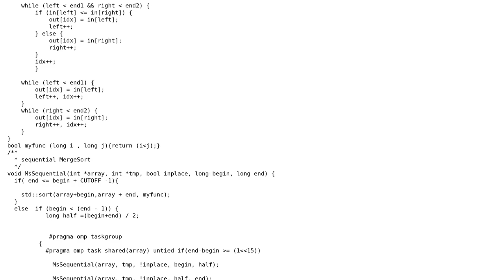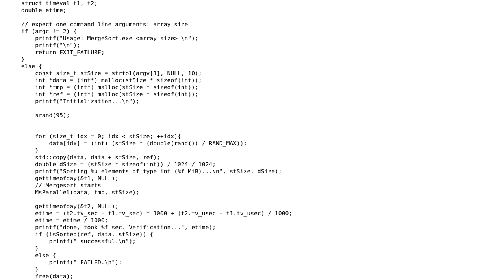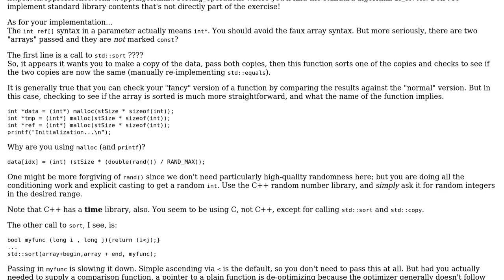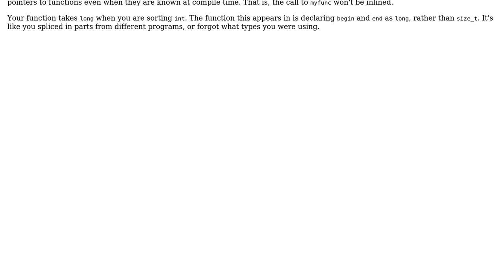Code Review: Parallezing merge step and divide step in mergesort algorithm with OpenMP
With thanks & praise to God, and with thanks to the many people who have made this project possible! | Content (except music & images) licensed under CC BY-SA | Music | Images & others | With thanks to user rcgldr user New2Math user JDlugosz and the Stack Exchange Network Trademarks are property of their respective owners. You are responsible for your own actions.